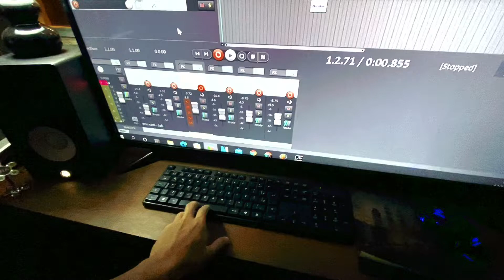Jafunk, Nic Hanson & NanaBcool - Fool For You ( João Martins )